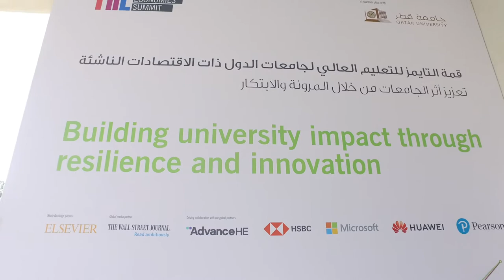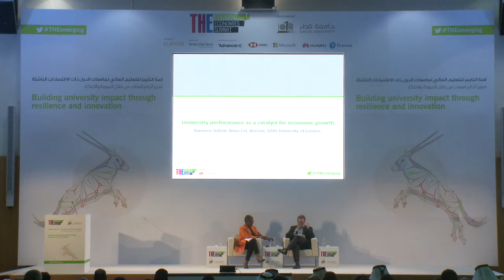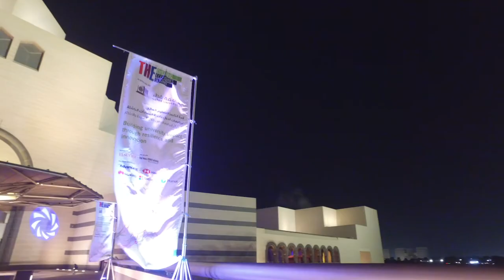THE Emerging Economies Summit 2019: Highlights from Doha